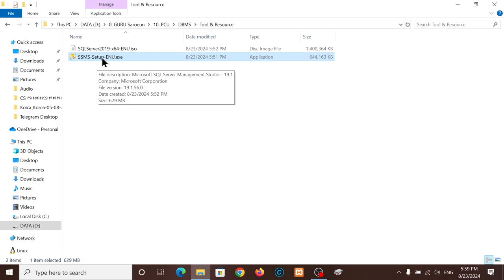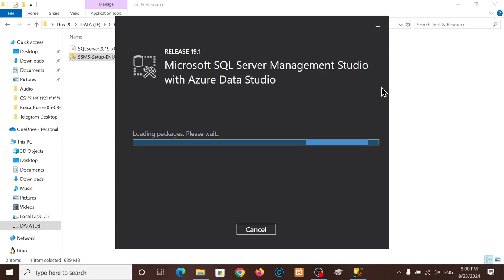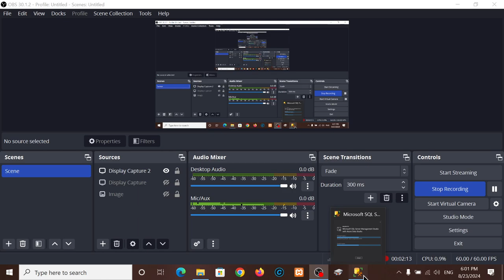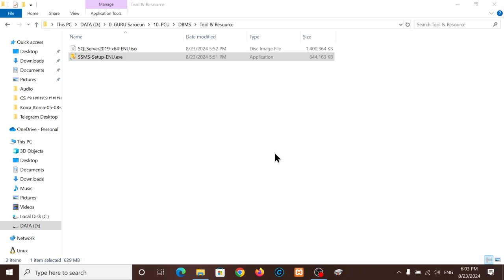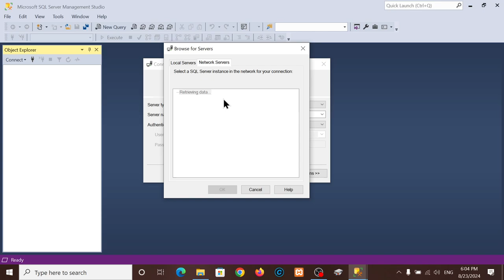DBMS - Week01: Install Microsoft SQL Server Management Studio 19.2